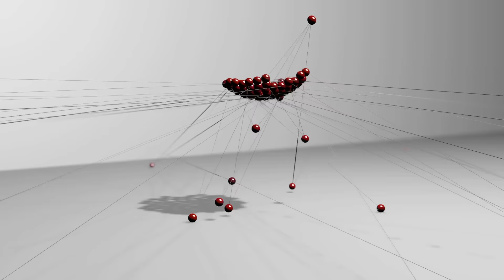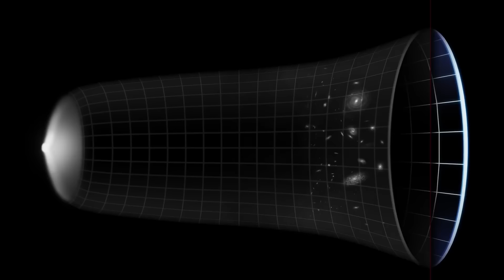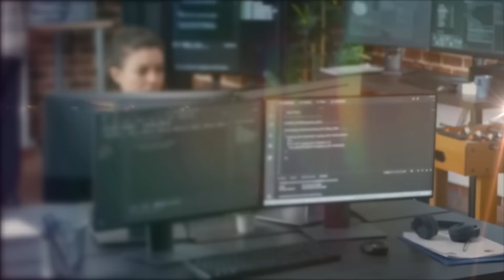The Simulation Hypothesis Explained by Nick Bostrom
Have you ever stopped to wonder if the world around you is real or just an incredibly sophisticated simulation? Imagine a reality so intricate and lifelike that distinguishing it from a high-tech artificial creation becomes nearly impossible.

Dive into a fascinating exploration of reality, perception, and the possibility that our entire universe might be an elaborate digital creation. From ancient philosophical quandaries to modern technological breakthroughs, we journey through the idea that life as we know it could be a simulation crafted by an advanced civilization. What if everything you see, feel, and experience is part of an intricate program?

Nick Bostrom's compelling simulation argument suggests that we're more likely to be living in one of many simulations than in the original reality. But how would we know? Are there glitches or anomalies that reveal the truth? We also ponder the implications of discovering our world's simulated nature—how it would redefine our understanding of consciousness, free will, and our very existence.

Whether you're a technology enthusiast, a philosophy buff, or just curious about the nature of reality, this video is a must-watch. Join us as we unravel the mysteries of the simulation hypothesis, challenge our perceptions, and speculate about the purpose and implications of living in a simulated universe. Are we the creators, the created, or perhaps both? Let's explore the possibilities together.